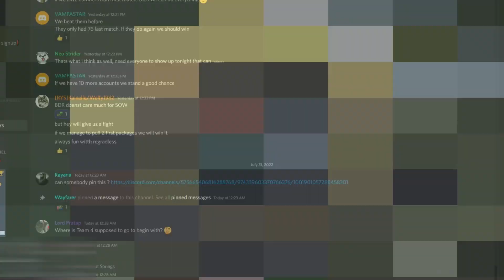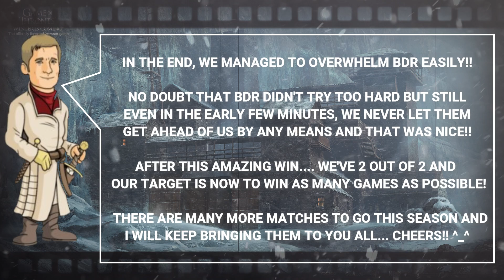WTF vs BDR - SoW Match 2 (GoTWiC)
In Round 2 of SoW Super League, WTF faced BDR!!
We have always dominated BDR in SoW and we hope for same this time!!

Will we be able to again beat BDR or will they surprise us?
Watch my video to find out...